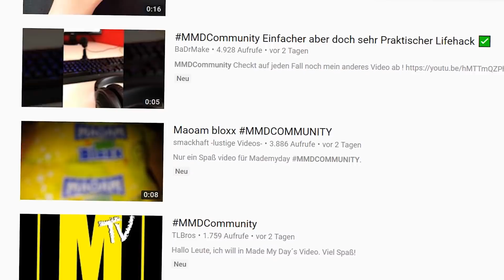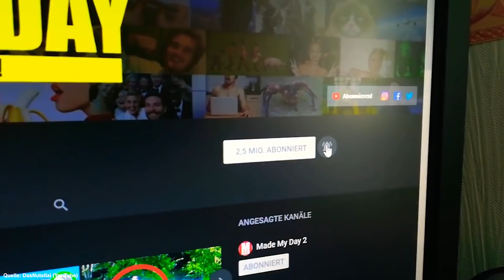10 coole Lifehacks aus der MMDCommunity